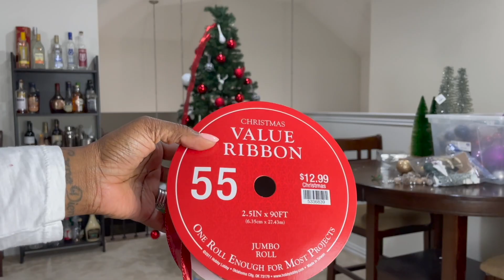VLOGMAS 2022 DAY 5: THIS WAS NOT MY VISION | DECORATING THE CHRISTMAS TREE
Hey Frands! I hope you enjoy this video.  Happy Holidays!